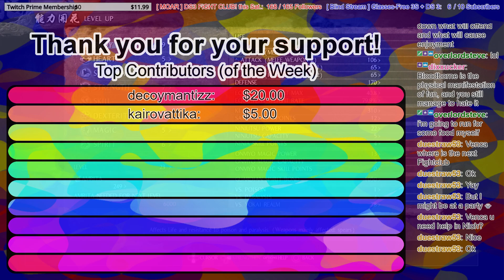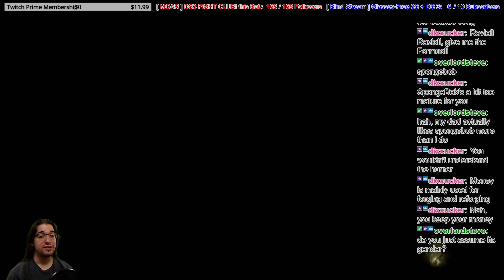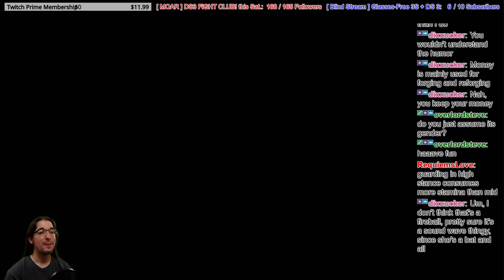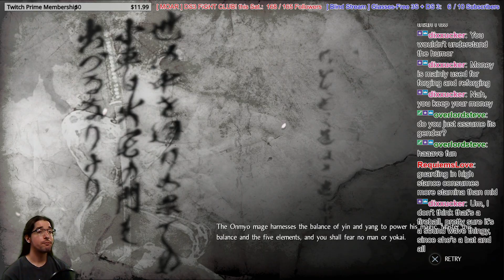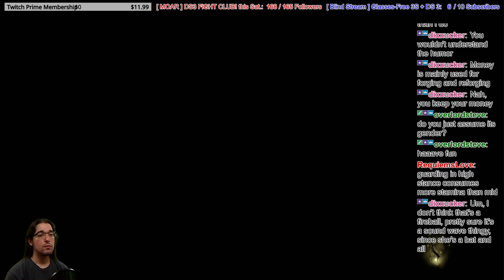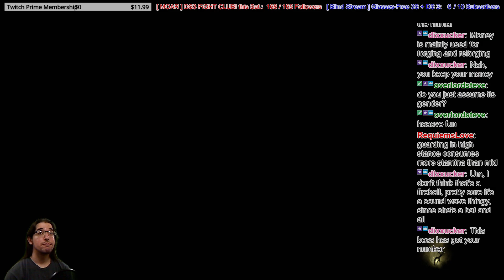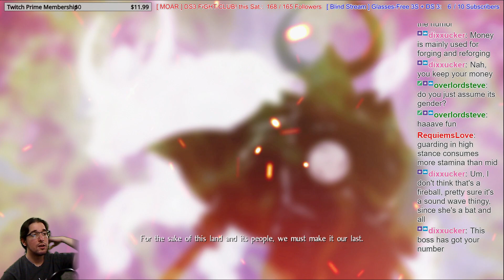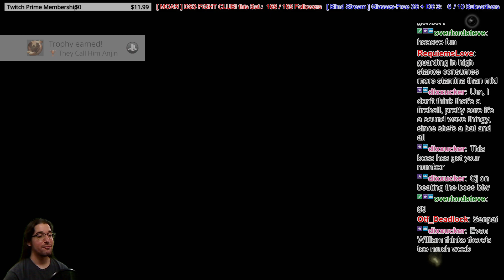[Nioh] Ep. 6: "Hino-enma: Salt of the Vampire Buugaruu"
In this episode, we finish the second proper mission of the game, including fighting the boss, Hino-enma, which makes me at least as salty as I've ever been during any boss fight on this channel. I'm having a lot of difficulty figuring out how to effectively dodge-roll! We fight her, for, uh... a very long time.